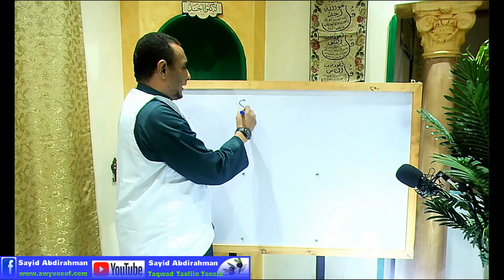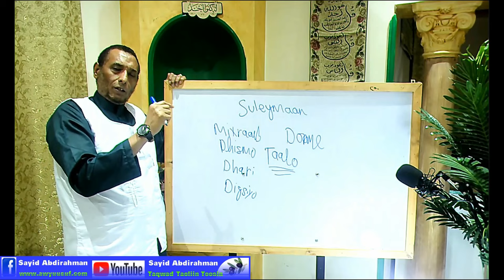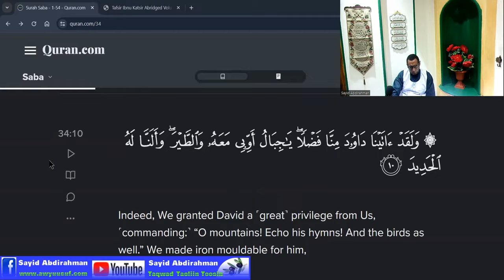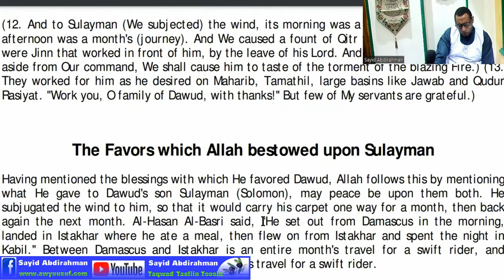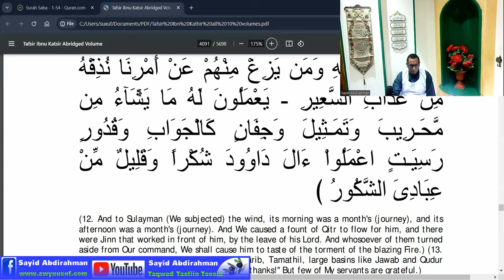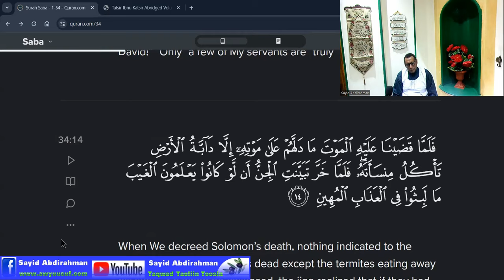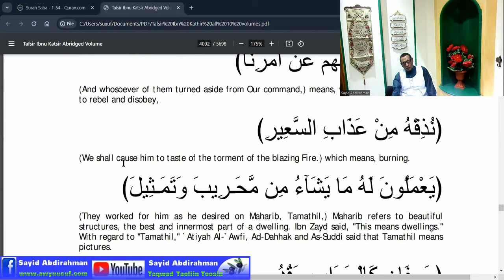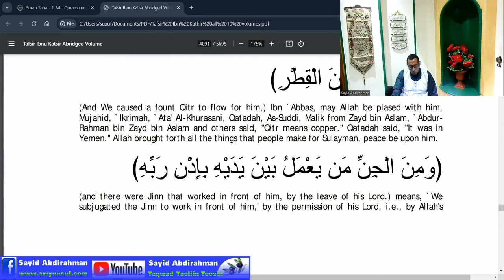Geeridii Nabi Sulaymaan Kadib Sidey Jinku Ku Ogaadeen Inuu Dhintay?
Daawo Sharaxaad Kusaabsan; Geeridii Nabi Sulaymaan Kadib Sidey Jinku Ku Ogaadeen Inuu Dhintay?